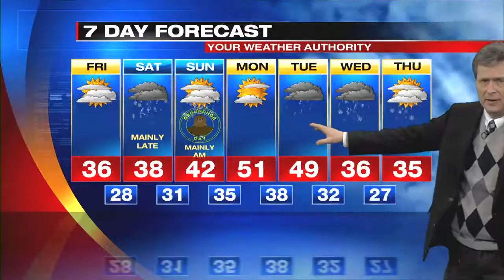Digital Exclusive Inland Forecast